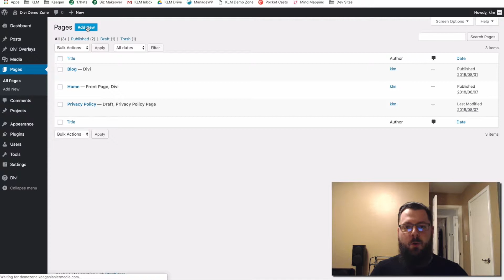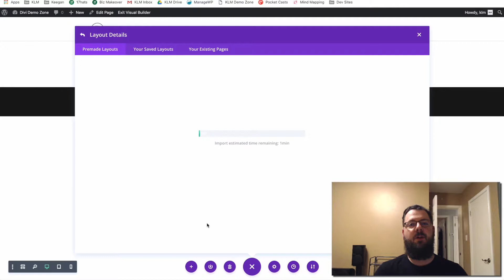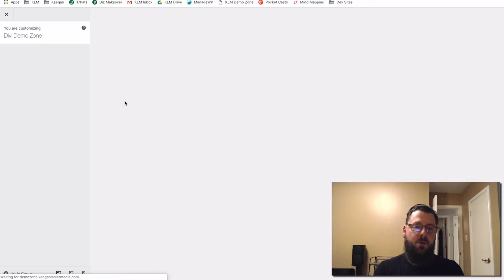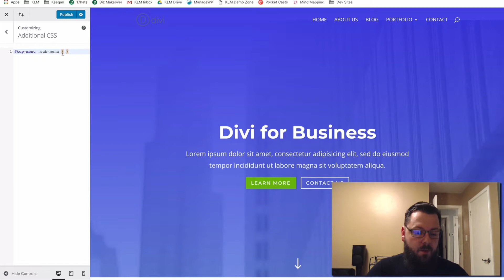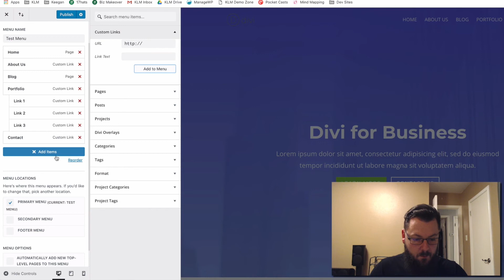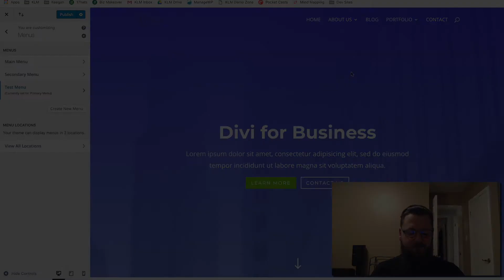Build a CUSTOM floating header drop-down menu | Divi Theme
In this video, we walk through how to create a floating Divi submenu using the theme customizer and a little custom CSS.